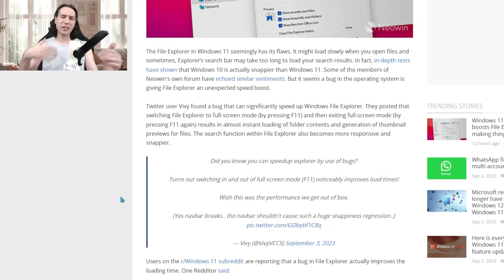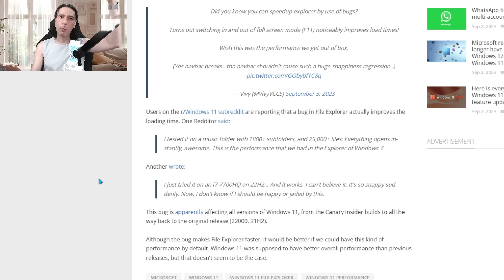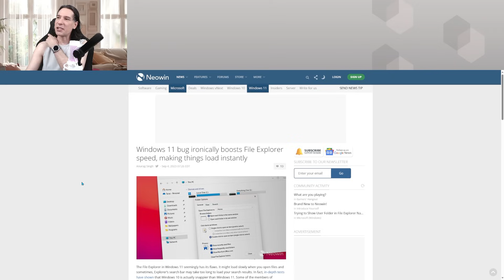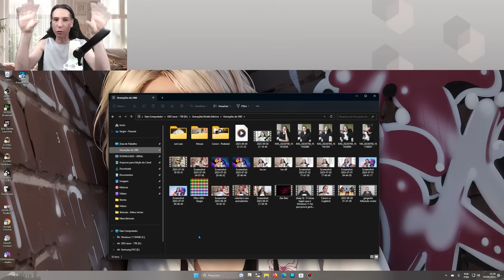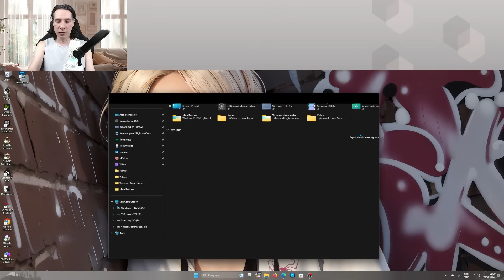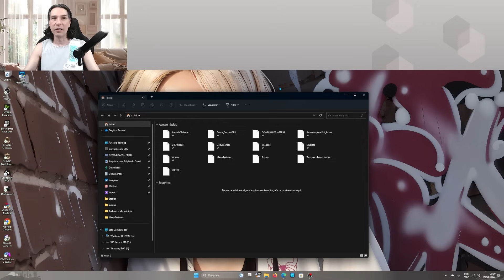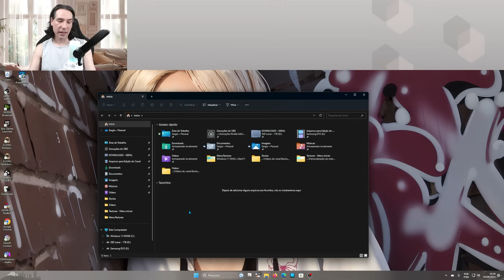Windows 11 tem bug que TURBINA o seu PC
Esse vídeo é do tipo que eu nunc aimaginei fazer, imagina só, foi descoberto um BUG no Windows 11 que TURBINA o seu pc, sério, um bug do bem 😁
E nesse vídeo vou mostrar pra vocês como usá-lo.

🏷️ Echo Dot 5ª geração
🏷️Case para HD externo usb 3.0
🏷️Office 365 ORIGINAL da Microsoft :
🏷️Adaptador (Dongle) Wi-fi USB 5ghz
🏷️SSD Kingston de 480gb:
🏷️Monitor LG Ultrawide 29 polegadas
🏷️Amazon Fire Tv Stick
🏷️Filtro de linha CLAMPER
1 tomada
5 tomadas
8 tomadas
🏷️Adaptador (Dongle) Bluetooth 5.0
🏷️Placa de vídeo RTX 3060
🏷️Microfone usado nesse vídeo (HyperX Quadcast S):
🏷️Câmera usada nesse vídeo (Logitech C920 pro):
🏷️NVME PciExpress 4.0 Kingston:
🏷️Water cooler Lian Li Galahad 240mm